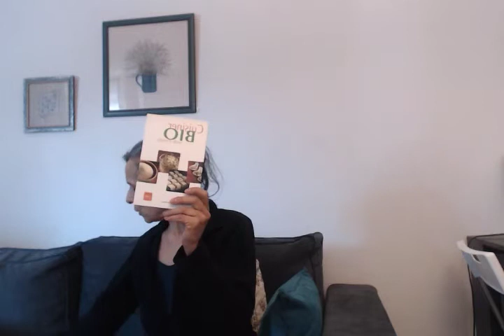Biblio crusine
livres de cuisine vivante, explications, recettes pour recevoir
Davantage de détails dans mon article complet :